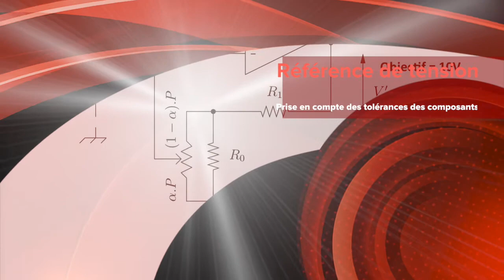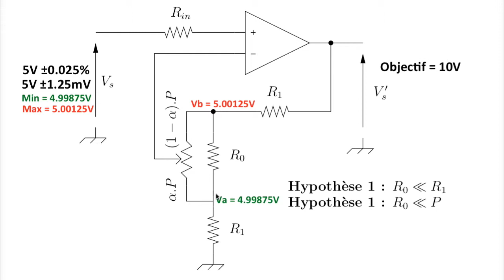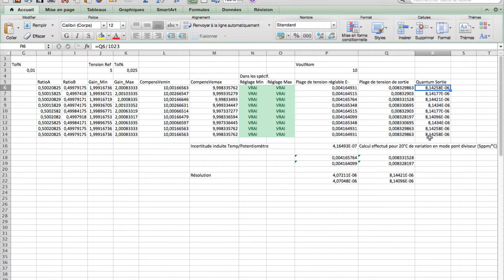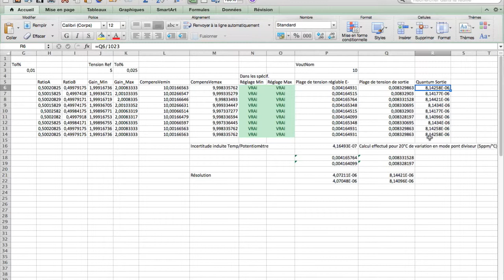UTC Hardware/Software Design #21 - Etude de la référence de tension de précision 1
L'amplificateur non-inverseur est étudié de manière à évaluer sa capacité à compenser l'incertitude de la tension de sortie de la référence LTC6655 en prenant en compte la tolérance sur les résistances du montage. L'amplificateur opérationnel est, quant à lui, toujours considéré comme idéal dans cette vidéo.